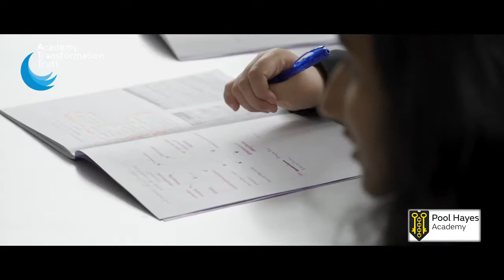School promo video for Pool Hayes Academy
School promo video